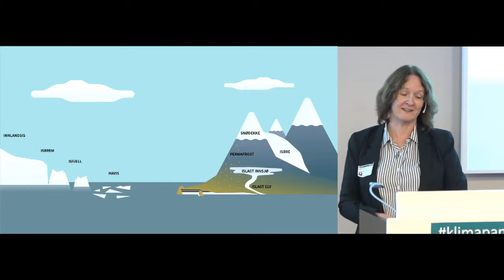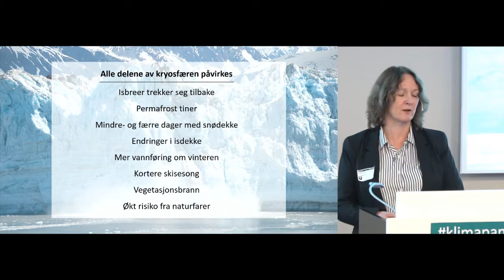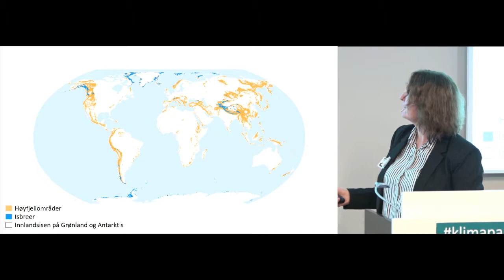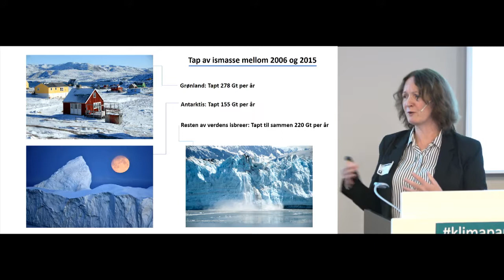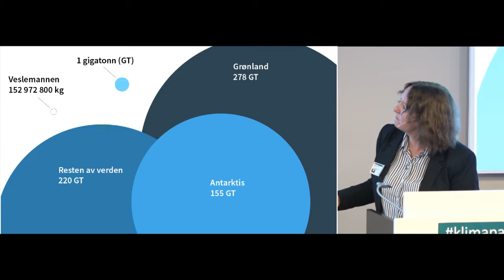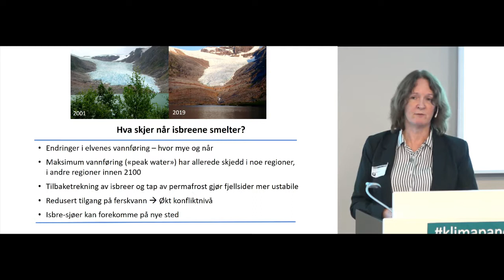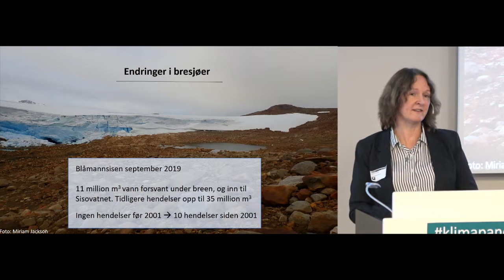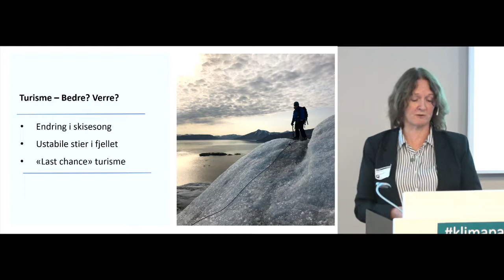FNs klimapanels spesialrapport om hav og is - Hovedfunn om kryosfære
Hovedfunn om kryosfære ved Miriam Jackson, NVE